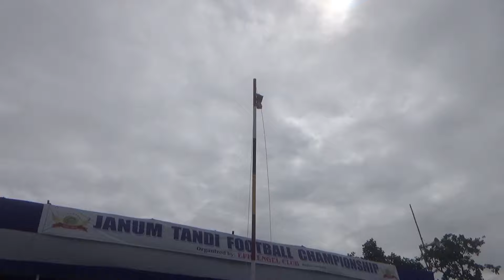Mejhia ⚽ Match Udghaatan Chief Guest || Janum Tandi Football Championship 2024